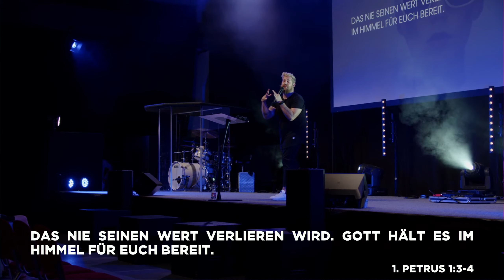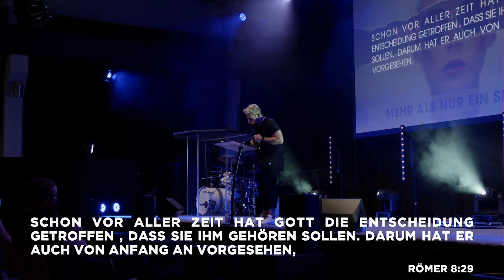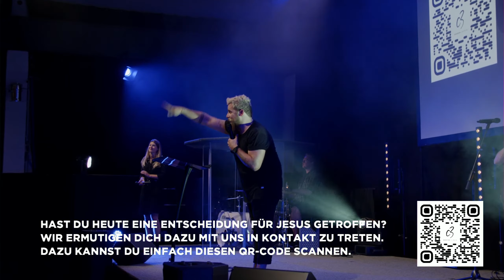ZWEI HUNGERNDE SÖHNE | DEATH TO SELFIE | PS. MATTIS THIELMANN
Jakob und Esau waren beides hungernde Brüder. Der eine verlor sein Erbe, weil er seinen Appetit nicht unter Kontrolle hatte und der andere hungerte so sehr nach einem Erbe, dass er es sich hinterlistig erschlich.
Wie schnell tauschst du dein makelloses Erbe, was Jesus in dich hineingegebenen hat gegen Dinge ein, die du jetzt willst?

Wir sind eine Gemeinde an mehreren Standorten!
Wir glauben an das Evangelium der Bibel!
Wir glauben an eine moderne und relevante Kirche!
“WILLKOMMEN DAHEEME” ist das Motto, da wir ein zuhause für Menschen bauen möchten.
Wir gehören zu dem Movement C3 (Christian City Church) aus Australien.
Wir freuen uns darauf dich kennenzulernen.

UNSERE VISION IST JESUS CHRISTUS.
UNSERE MISSION SIND MENSCHEN.
UNSER GRUND IST LIEBE.